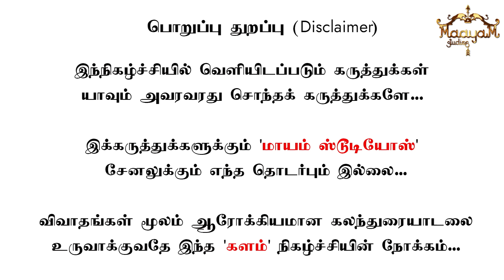"விஜய் அப்பாவால் நான் படம் பண்ணல" | வெற்றிமாறன் + விஜய் = ? | Director Dhaya Senthil | Vijay | GOAT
"விஜய் அப்பாவால் நான் படம் பண்ணல" | வெற்றிமாறன் + விஜய் = ? | Director Dhaya Senthil | Vijay | GOAT | Karthick MaayaKumar | KALAM | Episode 273

@ karthick_maayakumar